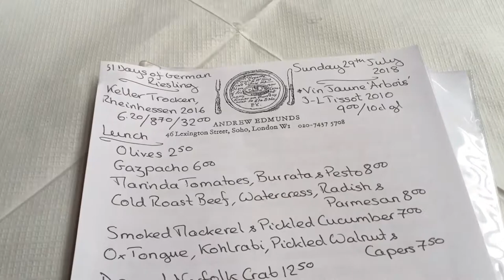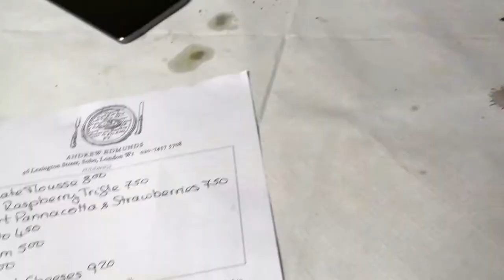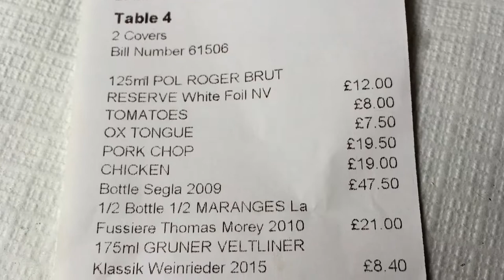Andrew Edmunds Restaurant, 46 Lexington St, Soho, London W1F 0LP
Lunch with elusive daughter.

She had-
Ox tongue, kohlrabi, pickled walnuts and capers.
Pork chop, black rice and aioli.

I had-
Marinda tomatoes, burrata and pesto.
Roast Cotswold Gold chicken, aubergine and fennel.

Both father and daughter have little time for puddings.

But we love grape juices-

A glass of Winston's favourite tipple for me.
She had a glass of Grüner Veltliner.
A memorable bottle of surplus wine from @chateaurauzansegla
And half a bootle of Maranges.

JS Bach's The Well Tempered Clavier, Book II, BWV 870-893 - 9. Prelude and Fugue in E major, BWV 878 performed by Randolph Hokanson.